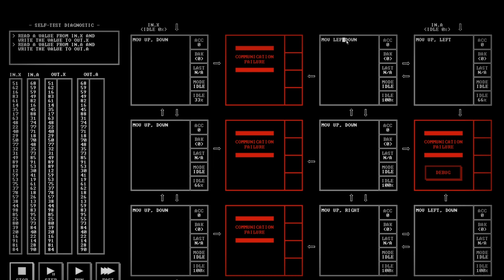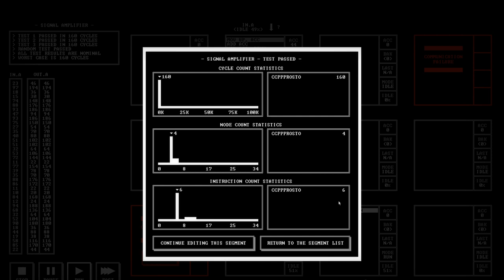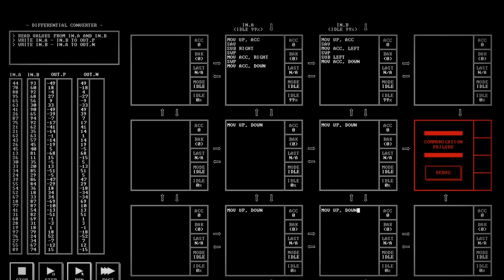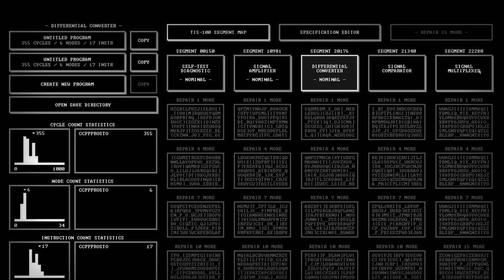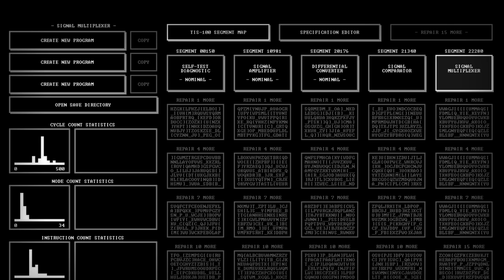Игра для программистов. TIS-100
!ВАЖНО! Помощь каналу
TIS-100